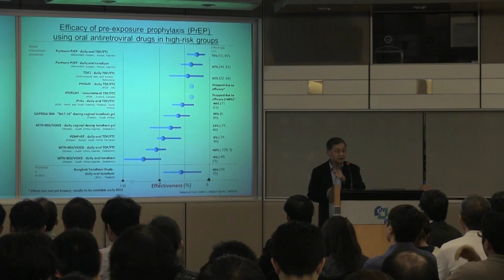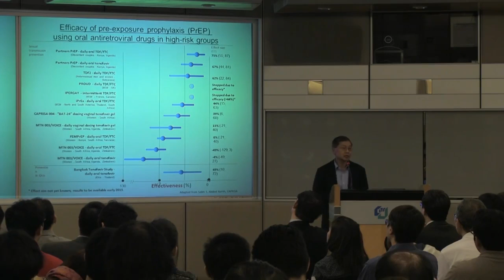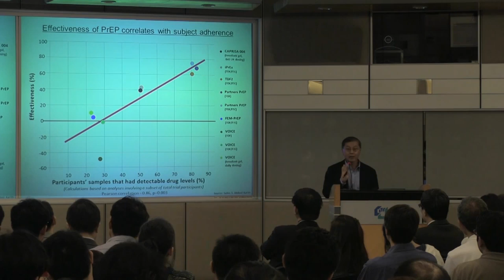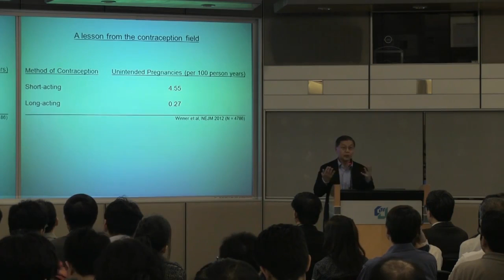Pre-exposure prophylaxis PrEP (Novel Approaches to HIV Prevention - Part 3 of 7)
Pre-exposure prophylaxis PrEP
Part 3 of 7 - Novel Approaches to HIV Prevention
by Professor David D Ho
Scientific Director and CEO, Aaron Diamond AIDS Research Center, US